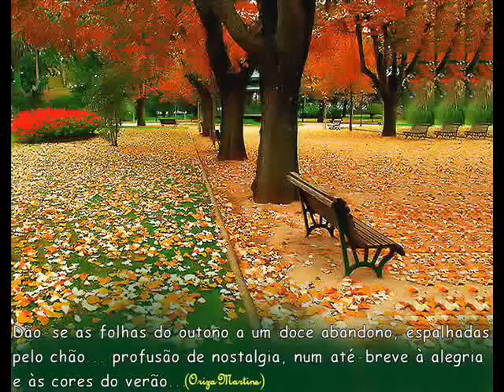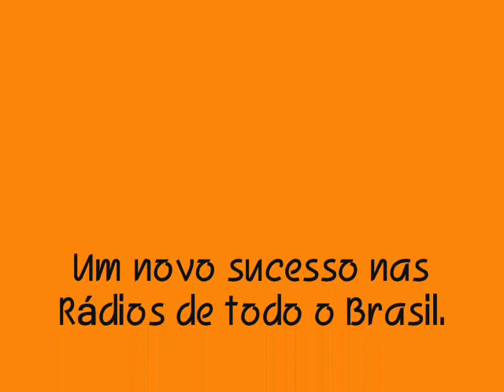Você vai Voltar - RICHARD COSTA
acessem e baixe todas as músicas!